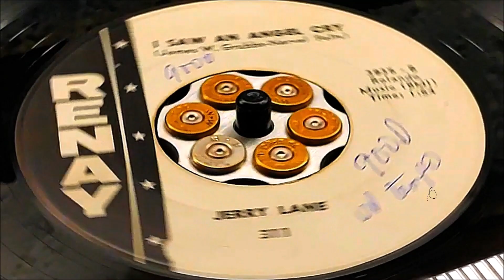Jerry Lane - I Saw An Angel Cry (1963) HD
A Great Tragedy / *I Saw An Angel Cry*, 1963 on Renay 311